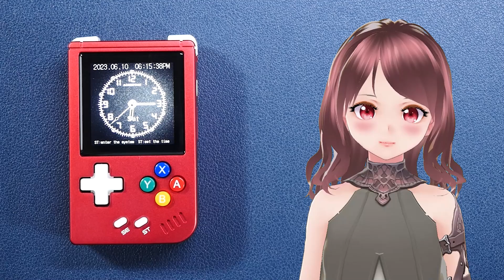マイクロゲーム機 「ANBERNIC RG Nano」 リリース情報と、開封&質感など確認してみましたぁ～！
関連記事

🟡 RG NANO 販売情報
2023年6月13日19時発売
通常価格：9,199円　プレセール価格：8,299円（48時間限定）

🕐 チャプター
00:00　Opening
00:46　Overview（概要）
01:43　Design（本体のデザイン）
02:34　RG-NANO SPEC（スペック）
03:01　Sales information（発売日と価格予想）
03:53　Ending（エンディング）

🎶 BGM
D-elf.com/